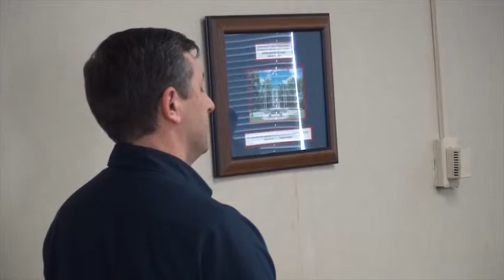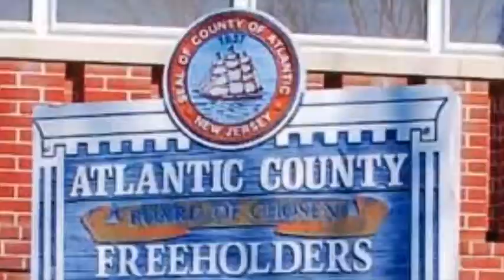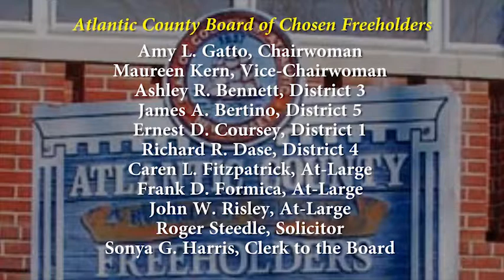2.26.19 Freeholder Meeting